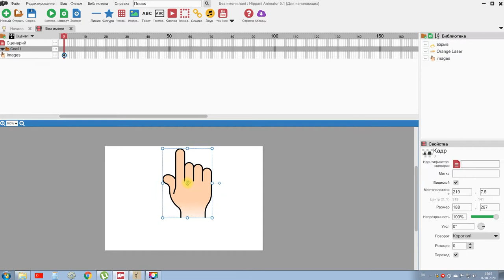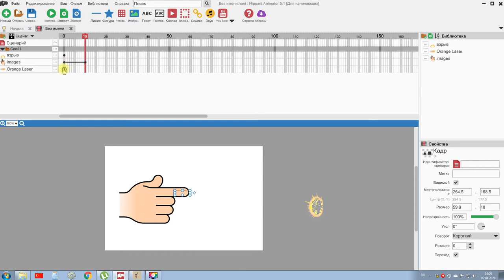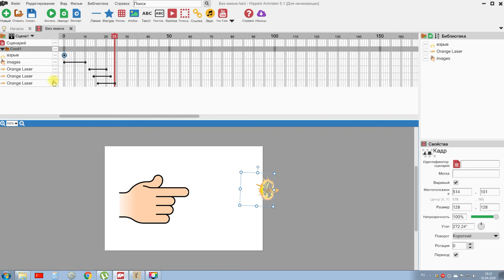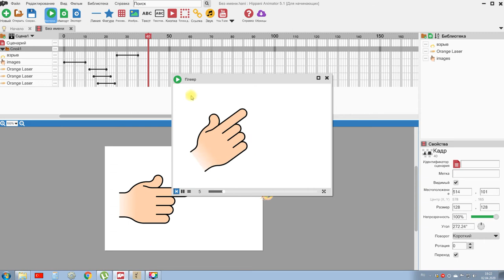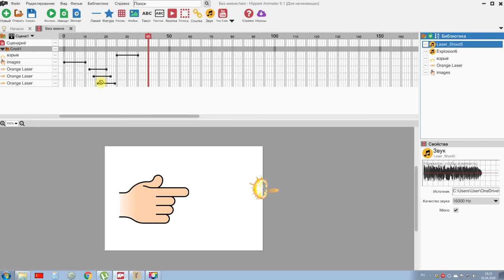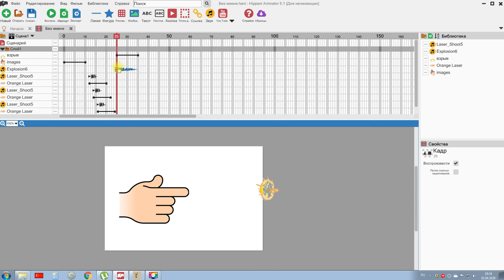Уроки Hippani Animator - анимация выстрела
Научимся использовать программу bfxr для генерации звуков. С помощью этой программки можно сгенерировать звуки стрельбы, падения монеток и другие.